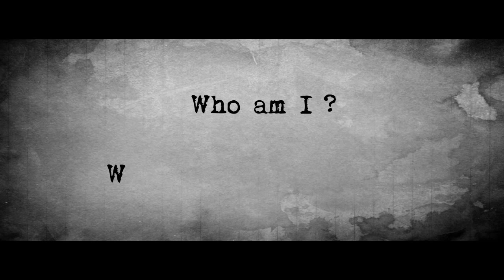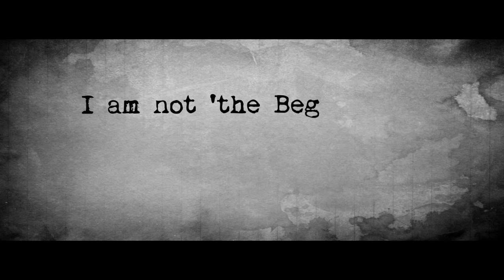adi anthya rahita trailer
Adi Anthya Rahita (Infinity)

A VarnaSindhu Creations and Escrewdriverzzz presents the trailer of our forth coming feature film.

"Youth gifts itself as mind reminisces, the memories of childhood,
Forgetting life, as it creeps deeper and casts darker shades, of
Fear of old age and distresses the mind,
Before thorough darkness, childhood surfaces yet again and celebrates in joy and love, and departs to ... "Infinity".

Om purnam-adah purnam-idam
purnaat purnam-udacyate.
purnasya purnam-aadaaya,
purnam-eva-avashishyate

That is infinite, this is infinite;
From That infinite this infinite comes.
From That infinite, this infinite removed or added;
Infinite remains infinite.

Production Designer: Navya Ashokkumar Varma.

Cast: Vijay Krishnan, Nataraj. S. Bhat Surabi Nadig Karishma Baruah

Concept: D. Sathya Prakash.

Editor: N. Guruprasad.

Director of Photography: Anand Sundaresha.

Concept development, Screenplay & Direction: B.S.Pradeep Varma.